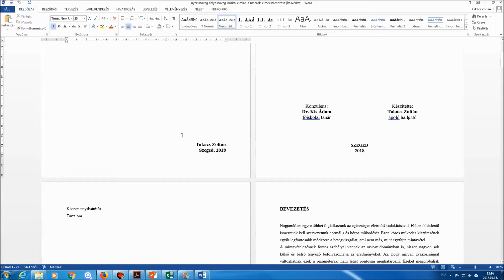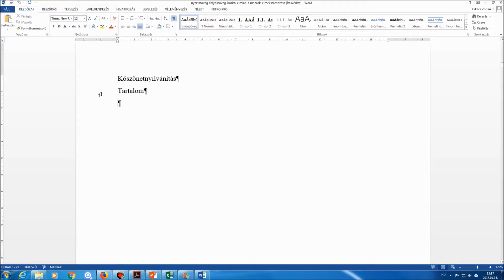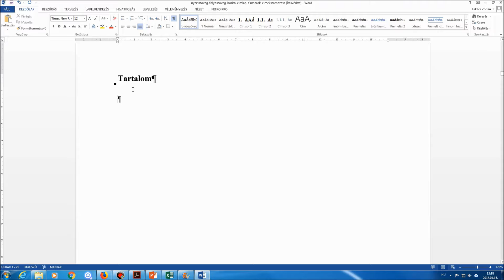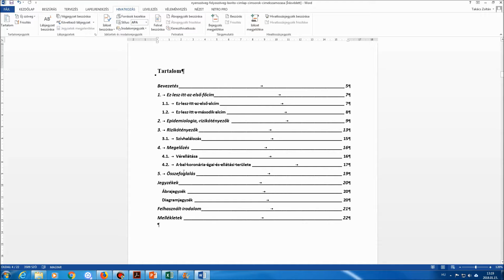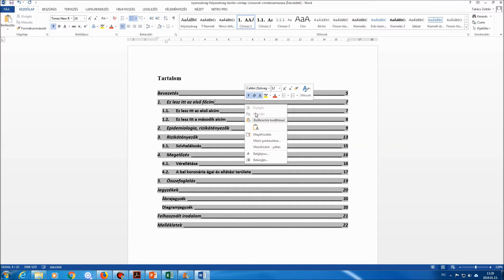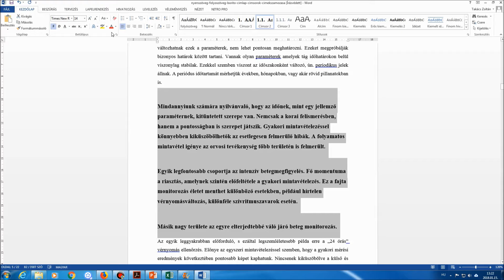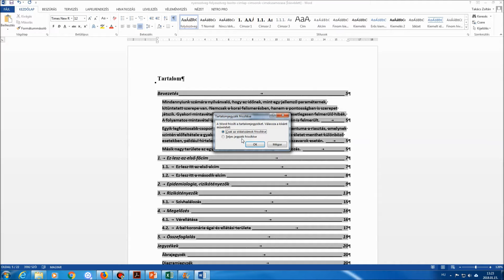OKTATÁS 06. Szakdolgozat formázás - Tartalomjegyzék elkészítése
Megnézzük, hogy hogyan kell egy tartalomjegyzéket elkészíteni a beépített Címsor 1, Címsor 2, stb. stílusok használatával.
Hogyan távolítunk el bejegyzéseket a tartalomjegyzékből, hogyan frissítjük azt.
Lentebb letölthető a tartalomjegyzék nélküli (de Címsorokkal formázott címeket már tartalmazó) dokumentum és az elkészített tartalomjegyzéket tartalmazó is.